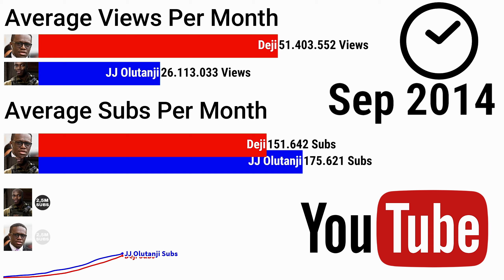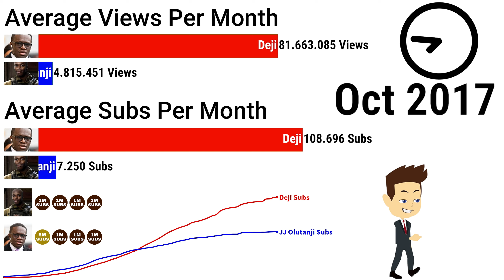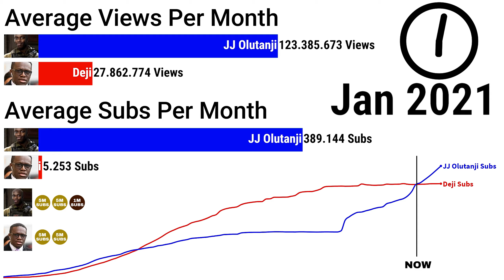JJ OLATUNJI OVERTAKES DEJI | JJ Olatunji ( KSI ) vs Deji Sub Count History (+Future) [ 2012 - 2021 ]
JJ OLATUNJI OVERTAKES DEJI | JJ Olatunji ( KSI ) vs Deji Sub Count History (+Future) [ 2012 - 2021 ] Finally JJ Olatunji aka KSI overtakes his brother named Deji with hitting the 10 Million Subscriber Milestone on 2020 ! In This Ranking we show you the Timeline of the Subscriber Evolution of JJ Olatunji vs Deji from 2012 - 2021

This Video is perfect for YOU, if you are interested in Things like:
jj olatunji sub count
jj olatunji sub count live
jj olatunji 10 million
jj olatunji vs deji sub count live
jj olatunji vs deji
deji vs ksi
deji vs jj olatunji sub count live
deji vs jj olatunji sub count
deji vs jj olatunji
ksi
jj olatunji
deji
sub count
10 million subs